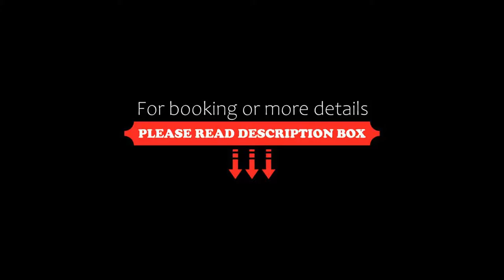ibis Avignon Sud, Avignon, France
About Property:
The 3-star ibis Avignon Sud is ideally located 3 km from the city centre, a few minutes from the Pont d’Avignon and Avignon Convention Centre. It features an outdoor swimming pool with a sun terrace and a garden.
The 93 air-conditioned rooms include free WiFi access and satellite TV and Canal + Channel. The modern rooms all have a private bathroom fitted with a bathtub or shower.
A buffet breakfast composed of sweet and s...
Property Type: Hotel
Address: 71 Chemin de la Cristole, 84918 Avignon, France
Searching For
1. ibis Avignon Sud - Avignon - France
2. ibis Avignon Sud - Avignon - France Address
3. ibis Avignon Sud - Avignon - France Rooms
4. ibis Avignon Sud - Avignon - France Amenities
5. ibis Avignon Sud - Avignon - France Offers and Deals
Audio Credit:
Track Title: Subway Dreams
Artist: Dan Henig